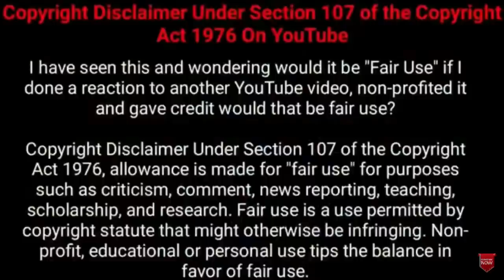ஆபத்தான பாம்புகள் #2 | Deadliest Snakes In The World | Most Dangerous Snakes | TAMIL AMAZING FACTS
ஆபத்தான பாம்புகள் | Deadliest Snakes In The World | Most Dangerous Snakes | TAMIL AMAZING FACTS

Tamil Galatta News and minutes mystery of Deadliest Snakes in the World in tamil. Best amazing videos and info bytes.

Hi friends
   We have over 3000 known species of snakes in the world. However, only Only 600 species are venomous Snakes.In this video we going to see the most harmful snakes to Humans. You don’t want to test these snakes unless you know what you are doing.

      Tamil Galatta News and minutes mystery of most venomous snakes in the world in TAMIL AMAZING FACTS.Tamil amazing facts channel is best for most poisonous snakes in tamil with info
knowledge of most Random Facts. Facts in tamil for most venomous snakes .Tamil amazing facts is here to educate tamil galatta science facts in tamil and story bytes videos in tamil.

TOPICS :

00:21 - Banded krait
01:20 - Coastal taipan
02:10 - inland taipan
03:00 - Saw-scaled viper
04:01 - Belcher's sea snake
04:54 - Russell's viper
05:46 - Eastern green mamba
06:41 - Gold ringed cat snake

what are all included :
1,Deadliest Snakes in the World
2,most dangerous snakes in tamil
3,deadliest snkaes
4,most venomous snakes in the world in tamil
5,most poisonous snakes in the world in tamil
6,most poisonous snakes in tamil
7,most venomous snakes
8,dangerous snakes
9,worlds deadliest venom